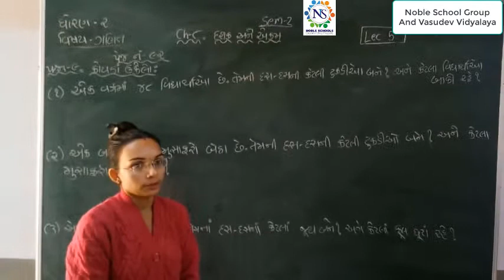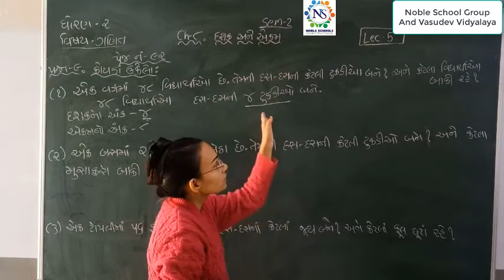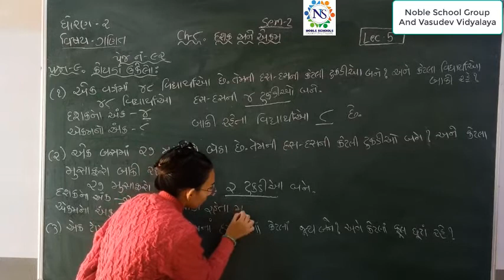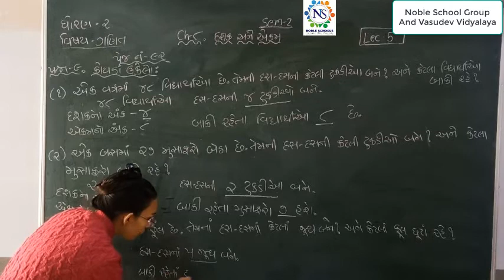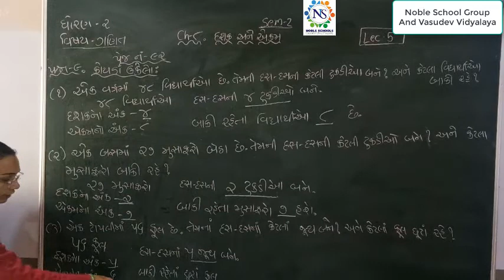Standard 2 Mathematics Semester 2 Lecture 5 by Nidhimadam